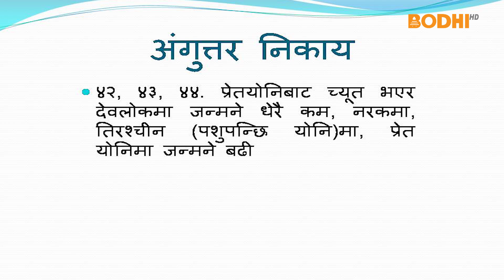Bodhi TV : Tripitaka : Anguttara Nikaya (59) : Madan Ratna Manandhar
Madan Ratna Manandhar talks about Tripitaka in general and describes the main contents of Anguttara Nikaya.